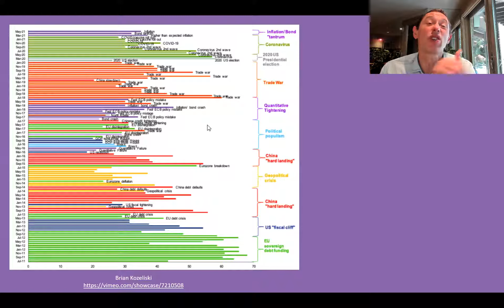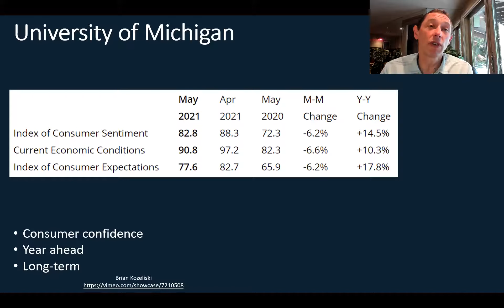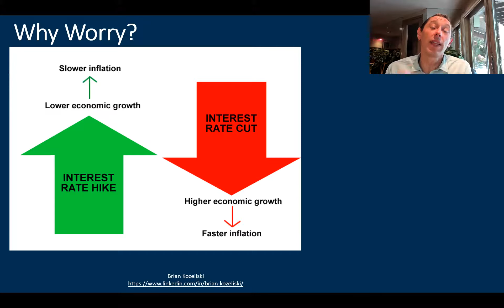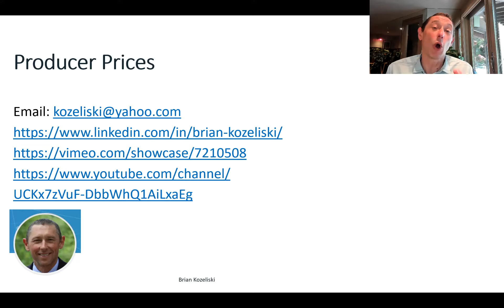Inflation Worries Are Back - Top Tail Risk Concern in Investor Survey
With an uptick in the consumerpriceindex, inflation worries are at the forefront of everyone's mind. The Bank of America Merrill Lynch investors survey now lists inflation as the biggest tail risk concern. Google trends shows inflation searches at an all time high. The University of Michigan consumerconfidence survey saw a big down tick in May due to inflation concerns. FactSet indicates that mentions of inflation during earningsseason calls are also at an all time high. The concern comes in the form of inflation causing the Federal Reserve Board to raise interestrates too soon derailing the fragile U.S. economicrecovery and causing asset price declines.